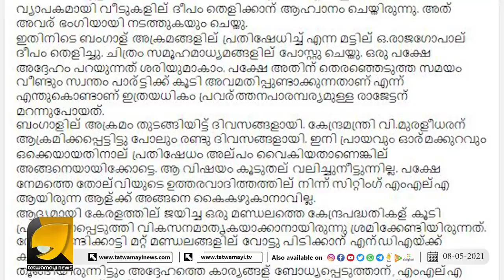ഓ.രാജഗോപാലിനെതിരെ രൂക്ഷ വിമർശനവുമായി എൻഡിഎ സ്ഥാനാർത്ഥി നേമം കളഞ്ഞത് രാജഗോപാൽ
ഓ.രാജഗോപാലിനെതിരെ രൂക്ഷ വിമർശനവുമായി എൻഡിഎ സ്ഥാനാർത്ഥി
നേമം കളഞ്ഞത് രാജഗോപാൽ  | O.RAJAGOPAL